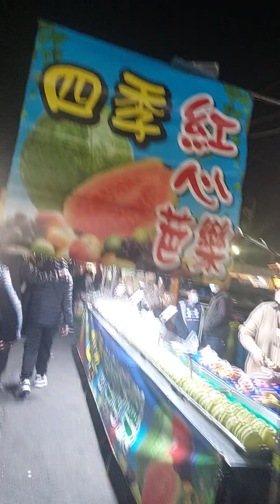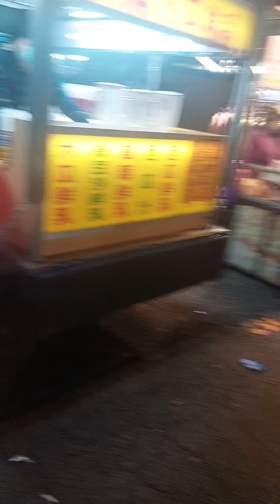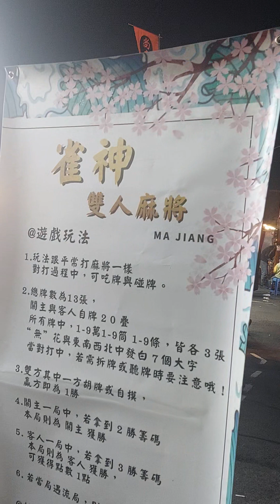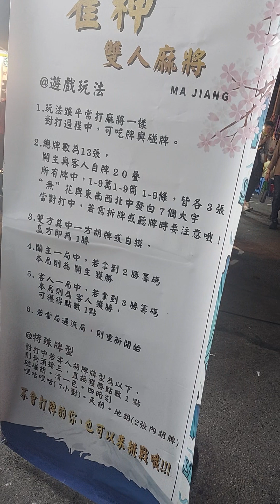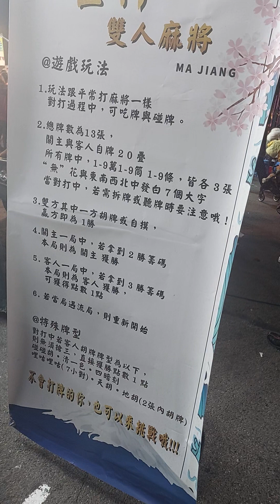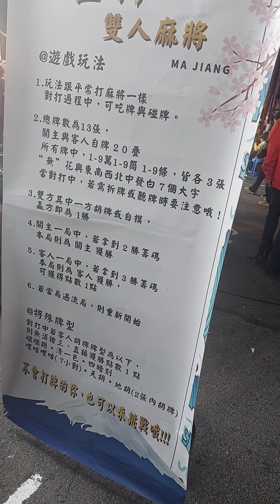除夕前一天，遊戲區人潮洶湧拍攝王志銘